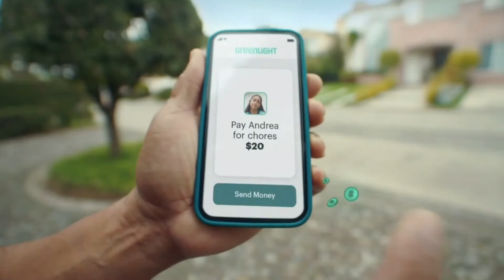ABC commercials April 26, 2022